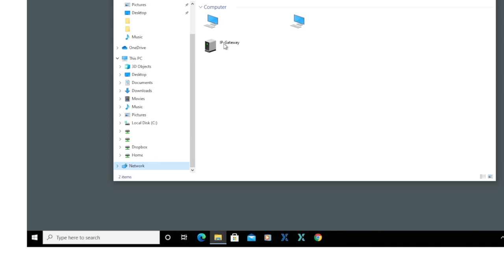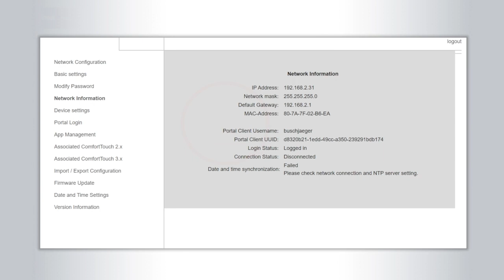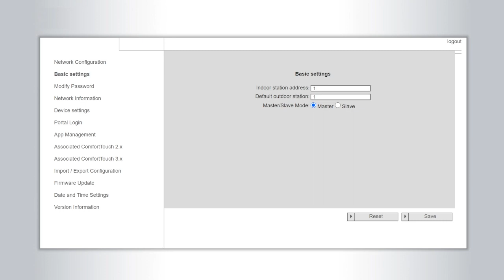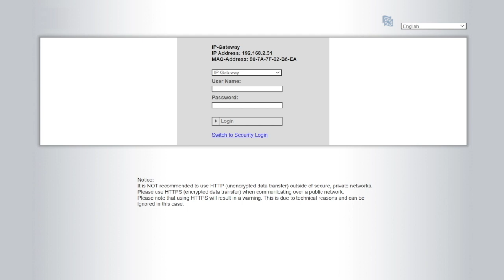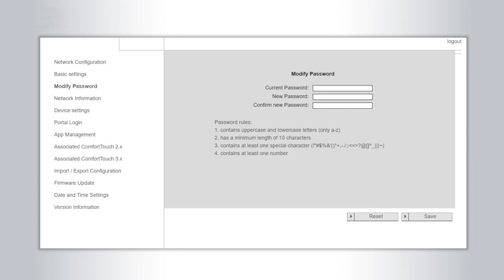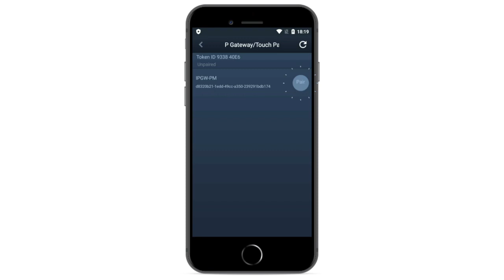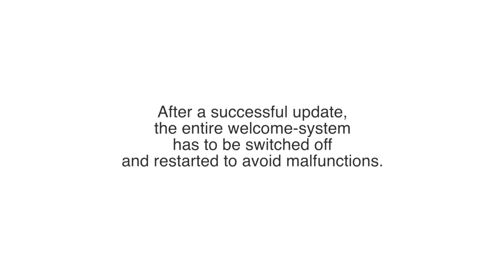How to update the firmware of IP-Gateway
ABB-Welcome door entry system offers security and comfort. To maintain integrity of the system, now is the time to conduct a firmware upgrade.  Follow the steps in this video to complete the necessary upgrade and note that you do not require a qualified electrician to perform this upgrade.